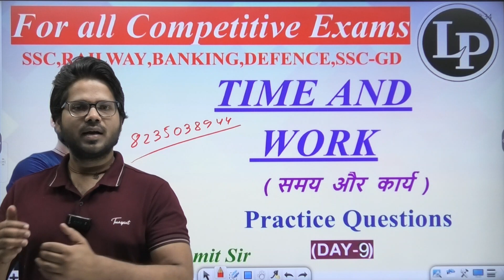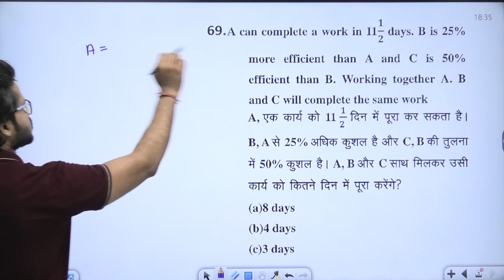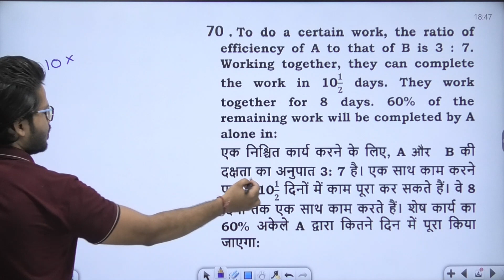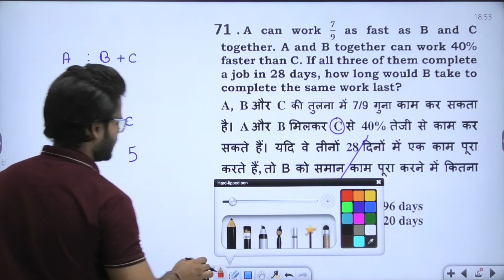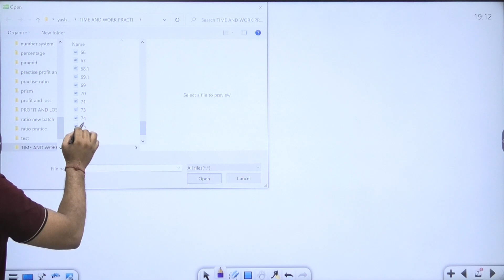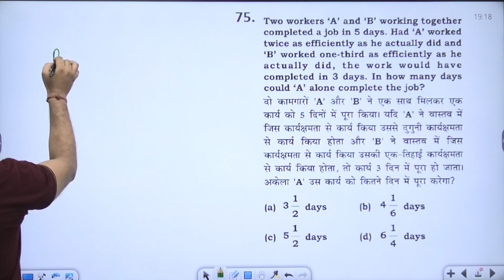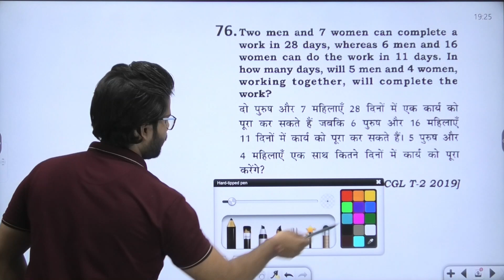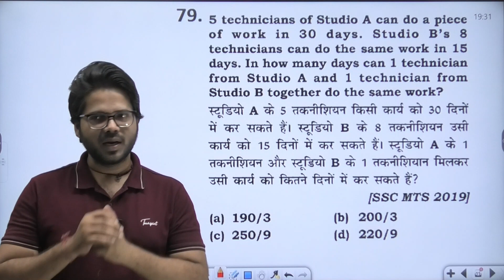(DAY-19)MIXED TIME AND WORK QUESTION DAILY (9:00 P.M) By Amit Sir |FOR ALL EXAM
SSC, Railway , Banking & Defence ssc Amit Sir

In this session, Educator Amit Sir  will discuss about SSC, Railway , Banking & Defence Full Strategy in One Video, which includes Exam Pattern, Syllabus and Eligibility. Watch the complete video to boost your preparation to next level.